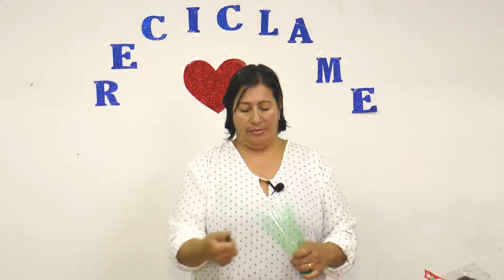Reciclame con Amor Capitulo 1